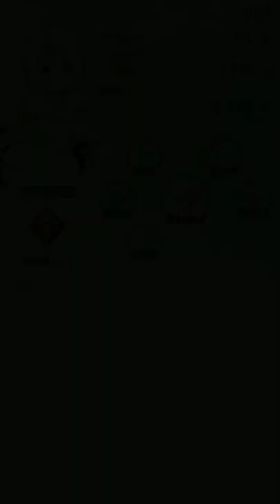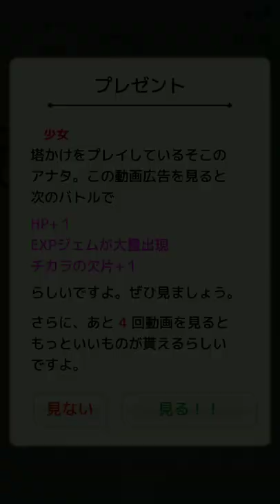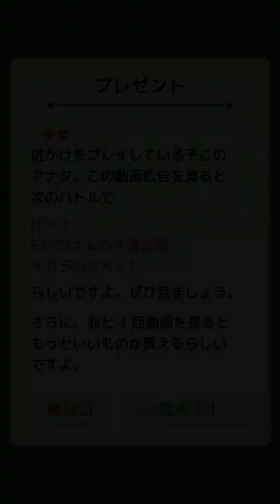【新作】塔をかける少女～かけあがり殲滅アクション 面白い携帯スマホゲームアプリ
↓ダウンロード（Download）はこちら↓
android

――全ては、塔から現れた猫さんとの出会いから始まりました。

ネコと少女の駆け上がり殲滅アクション
「塔をかける少女」塔かけ

■ 遊び方
タップだけの簡単操作！
タップすると反対側の壁へジャンプ！
ジャンプ中にタップで攻撃！！

異世界からの襲撃者を撃退しながら塔をかけ上がろう！

■ システム
【ジャンプと攻撃を使い分けよう】
攻撃中は空中に停滞するよ
敵の攻撃を回避しつつ的確にに攻撃をヒットさせよう
【敵を倒してパワーアップ】
敵を倒すごとに少女がどんどん強くなるよ
稀に落ちるパワーアップアイテムを拾うことができれば攻撃もド派手に変化！
【大型の敵は弱点を狙え】
ボスは弱点に攻撃を当てれば大ダメージ！
上手く狙って強敵を打ち破ろう

■ コレクション要素
様々なスキルを持つアイテムを手に入れよう
アイテムはボスを倒すとドロップするよ
更に、アイテムを全て集めることができれば、超強力な特別報酬が貰えるかも！？